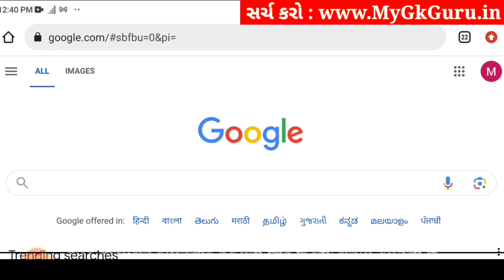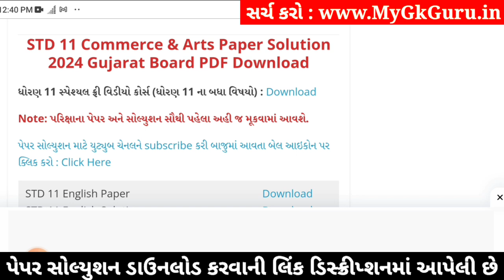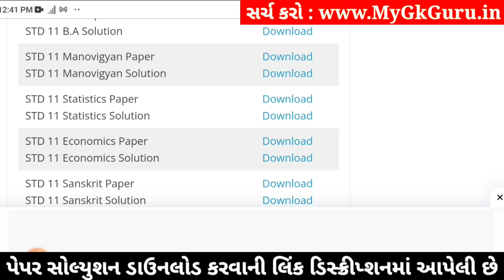std 11 manovigyan paper solution 2024 50 marks, std 11 manovigyan second exam paper 2024, manovigyan